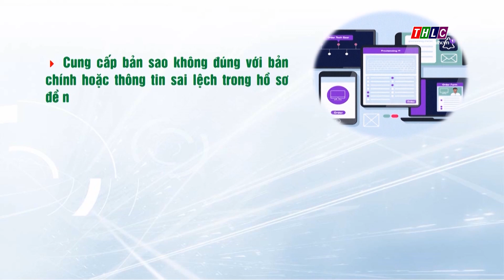Các trường hợp đơn vị kinh doanh vận tải bị thu hồi giấy phép không thời hạn | THLC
Laocaitv.vn - Tại khoản 6, Điều 19 Nghị định 10 của Chính phủ quy định đơn vị kinh doanh vận tải bị thu hồi Giấy phép kinh doanh không thời hạn đối với một trong các trường hợp sau đây:tintuc
Đài Phát thanh - Truyền hình Lào Cai